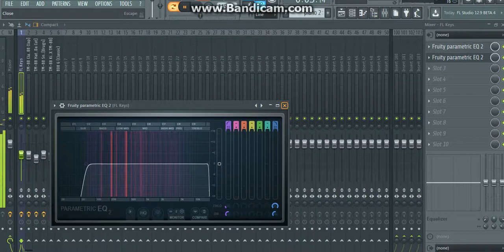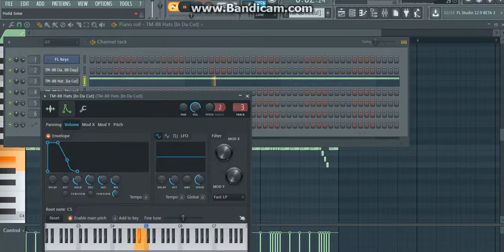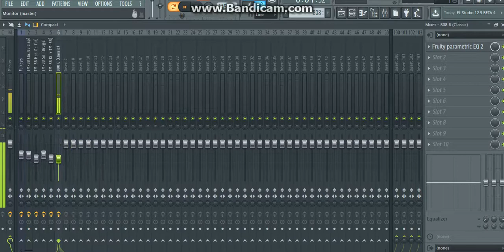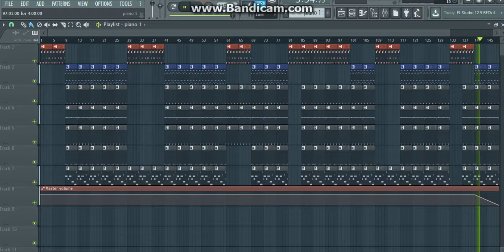BlocBoy JB & Drake ft O.T. Genasis type beat [FL STUDIO TUTORIAL & BEAT BREAKDOWN]